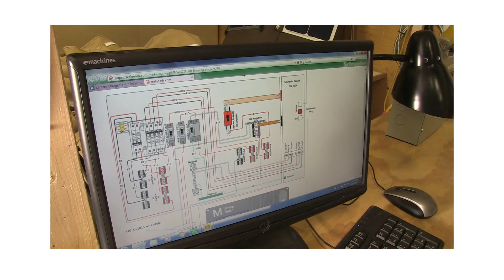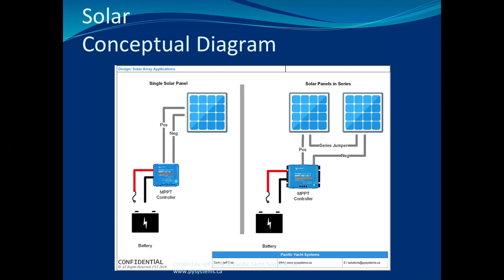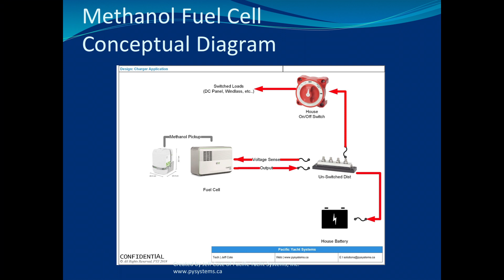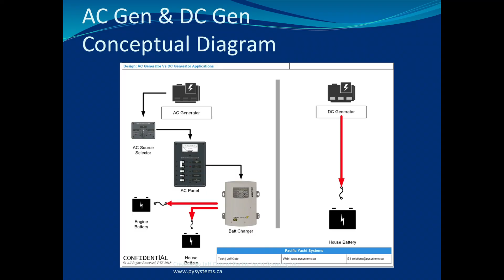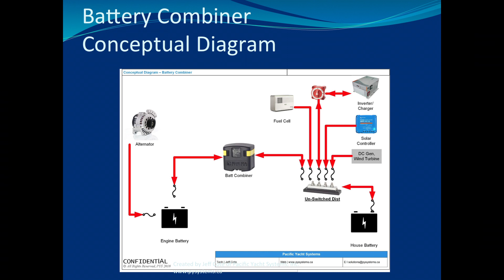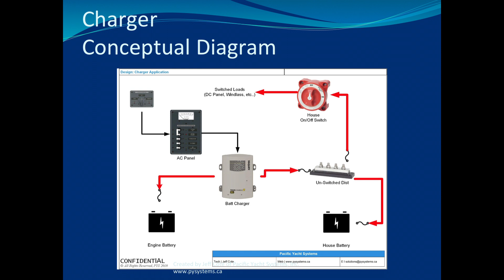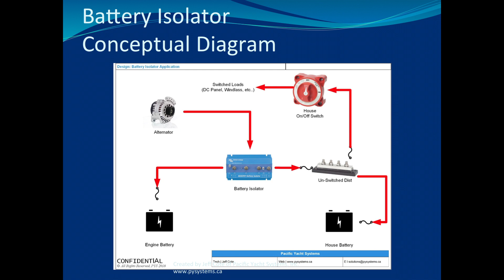How To:Marine Electrical Seminar - Troubleshooting Solar, Generators & Fuel Cells - Episode 12 of 12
Join Jeff Cote from Pacific Yacht Systems as he presents an in-depth seminar on understanding, installing, and troubleshooting marine electrical systems. In the final episode of this 12 episode series, Jeff looks at troubleshooting solar panels, EFOY fuel cells, AC and DC generators, battery combiners and battery isolators.  Ever wonder if you can have multiple charging sources working at the same time? Should you use your solar while your alternator is running?  Learn a common problem with the source selector switch and find out why battery isolators are one of Jeff's favourite products for boaters.

Check out Pacific Yachting Magazine’s Tech Talk Article that discusses multiple charging scenarios using battery combiners and battery isolators,

Check out Pacific Yachting Magazine’s Tech Talk Article that discusses, "Can You Have Too Many Charging Sources for Your Batteries?"